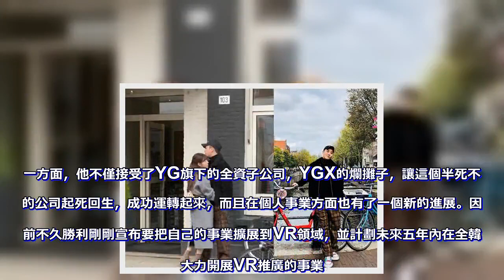從幾方面分析BigBang勝利的厲害之處！他才是YG梁鉉錫的活寶！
作為目前唯一活躍在韓國娛樂圈第一線的BigBang成員，其實在其他四位哥哥們還在服兵役的這段時間裡，勝利還是充分完成了作為BigBang忙內的任務。在YG的整體局勢不容樂觀的2018年，至少小編認為勝利在YG的整體作用還是非常明顯的。一方面，他不僅接受了YG旗下的全資子公司，YGX的爛攤子，讓這個半死不活的公司起死回生，成功運轉起來，而且在個人事業方面也有了一個新的進展。因為前不久勝利剛剛宣布要把自己的事業擴展到VR領域，並計劃未來五年內在全韓國大力開展VR推廣的事業。另外，在愛情方面勝利也算是有了一份收穫。此前圍繞著勝利的「緋聞女友」無論是他本人還是YG官方都沒有給出所以然，但這件事幾乎可以稱得上是已經默認了。因為YG的態度在BigBang隊長權志龍鬧出緋聞時也一樣。明明很多人都已經心中有數，但就是不會公開正式承認罷了。另外在音樂方面，發售個人的迷你專輯後，勝利把自己的主戰場也挪到了鄰國日本。並在日本國內舉辦了多場巡迴演唱會。無論是他本人還是YG都很清楚，solo出來後的勝利在以團體人氣為主的韓國音樂市場是沒有多少勝算的，還不如在鄰國日本憑藉他多年來在日本的超高人氣舉辦巡迴演唱會。事實也證明這步棋他絕對是走對了。那韓市場他是放棄了嗎？當然不會！但比起音樂活動，在韓國國內勝利更傾向於出演綜藝節目。《我獨自生活》等一系列韓國本土綜藝節目上，他的表現簡直可以堪稱完美！他以自己特有的幽默感，吸引了不少韓國觀眾們的歡心。可以說2018年，雖然勝利是一個人在戰鬥，但他的整體戰略布局還是相當成功的。不過來年以首爾的第一場演唱會為開端，勝利舉辦完入伍前的最後一輪巡迴演唱會之後，這一回真的要和我們進行短暫的離別了！以首爾為開始，此後他會轉戰香港，東京，大阪等多個地方，然後回到韓國國內為入伍前做最後的準備。也希望他能享受這最後一段入伍前的演藝生涯，更希望未來能以更加成熟的姿態出現在我們面前！。